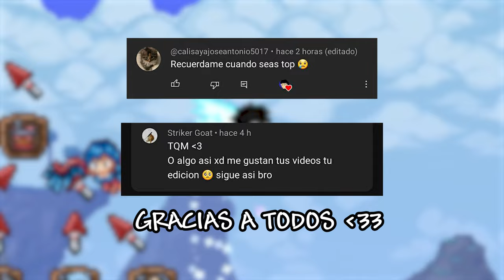COMO CRAFTEAR LA MANO DE LA CREACION - Terraria 1.4.4.9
Deja tu comentario para mas :3